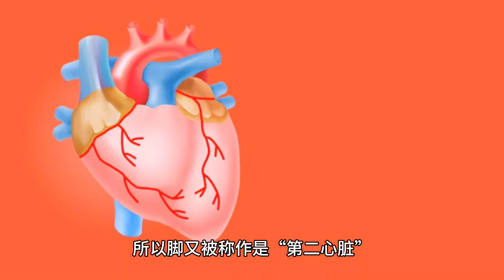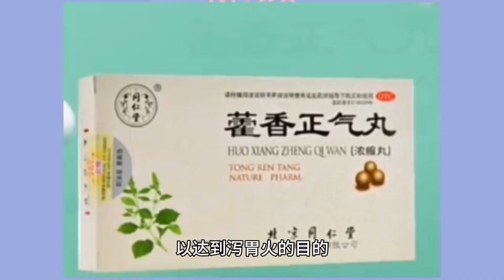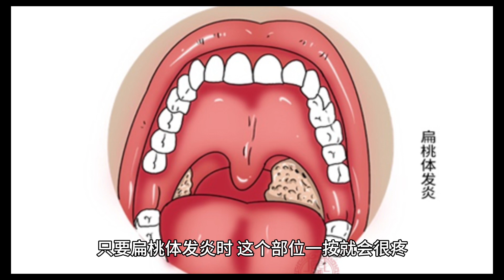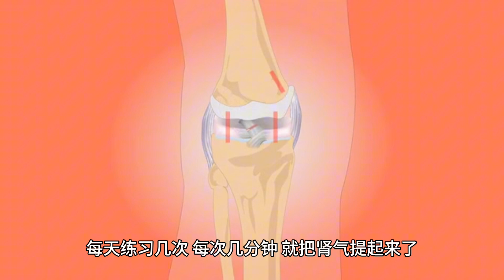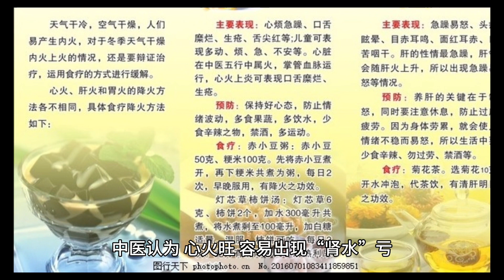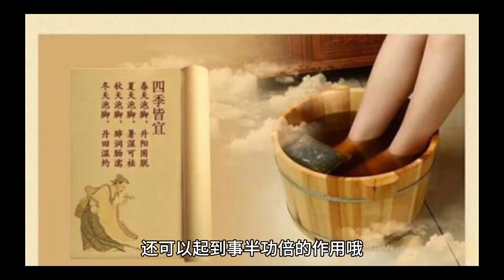低头摸脚 百病调好 很多病在脚上都有窍门 只是你不知道